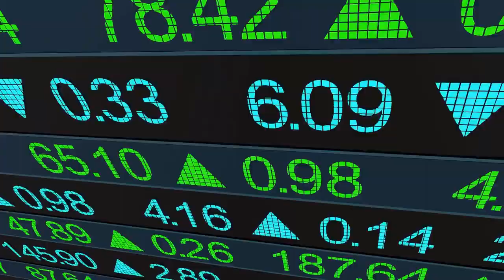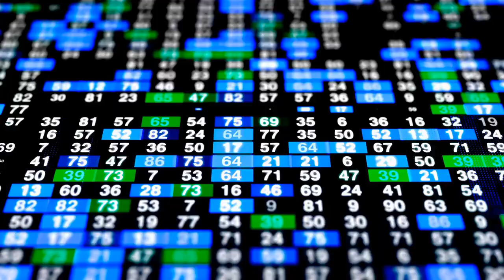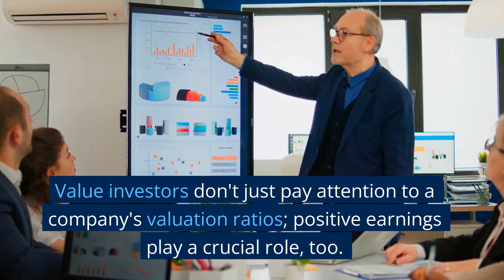Are You a Value Investor? This 1 Stock Could Be the Perfect Pick [BREAKING NEWS]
Stock market • Stock

Why Investors Should Pay Attention to This Value Stock

Finding good stocks at good prices, and discovering which companies are trading under their true value, are what value investors like to focus on. So, the Value Style Score takes into account ratios like P/E, PEG, Price/Sales, and Price/Cash Flow to highlight the most attractive and discounted stocks.

Triton International (TRTN)